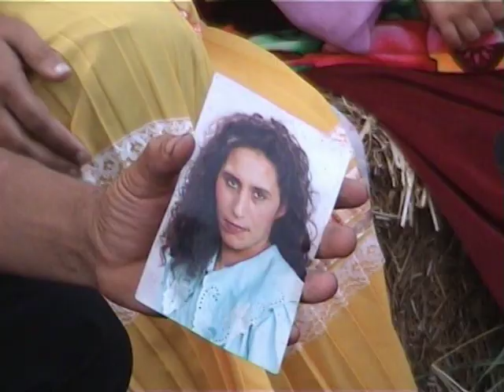A szerelem átka - Újpetrei Cigány kisebbség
"A szerelem átka" az újpetrei cigány kisebbség tagjai által, Újpetre és térségében forgatott film.